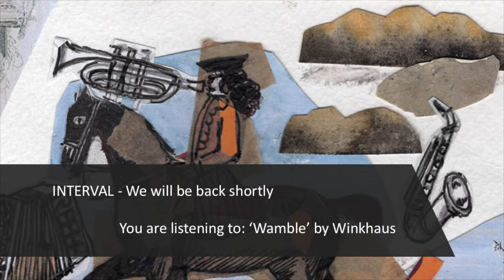THE HORSE IMPROVISED MUSIC CLUB (December 2020) - Live streaming from IKLECTIK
IKLECTIK [off-site] presents,

The Horse Improvised Music Club

Tuesday 15 December 2020 | 8.00pm

Programme:
John Edwards (double bass), Daniel Thompson (guitar),Neil Metcalf (flute), Adrian Northover (alto/soprano sax)

Dom Bouffard (guitar)-solo

Adam Bohman (objects + text), Catherine Pluygers (oboe/cor anglais)

Sue Lynch (tenor sax)-solo